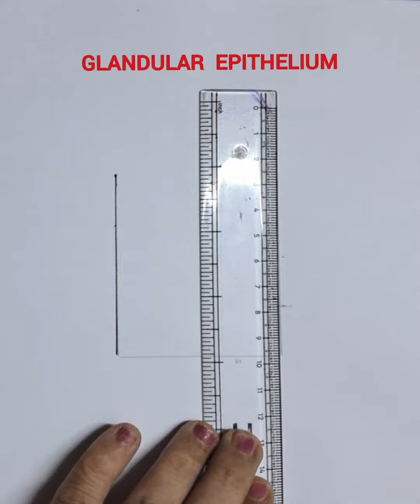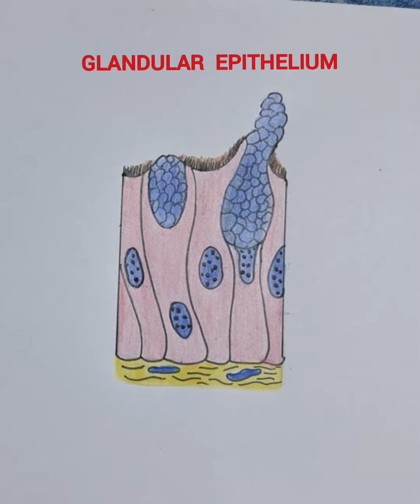How to draw glandular epithelium easily/ glandular epithelium easy drawing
This  video will be very helpful for students to draw  glandular  epithelium  very easily.